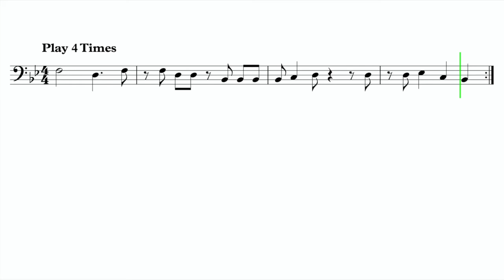Let's Play "Eyes Blue Like The Atlantic" - Trombone